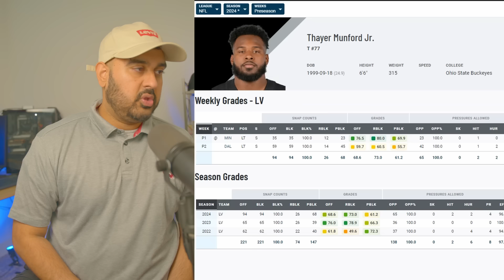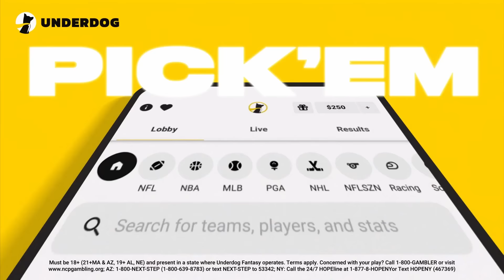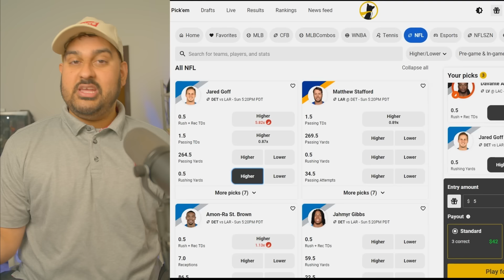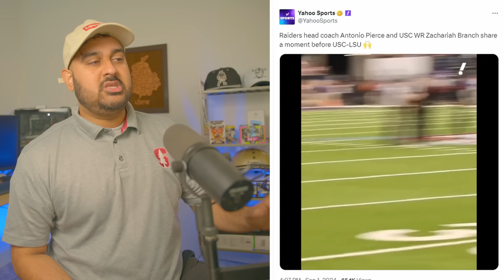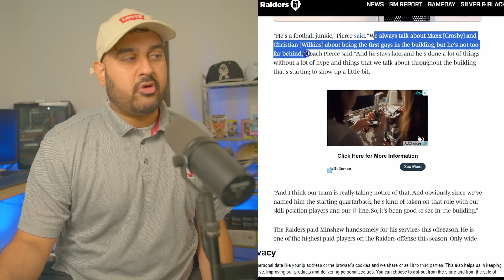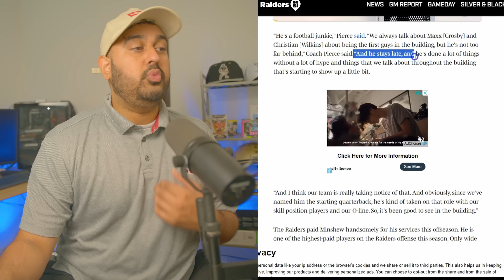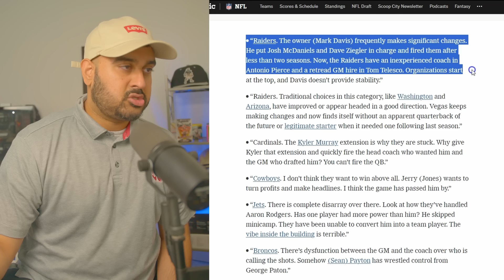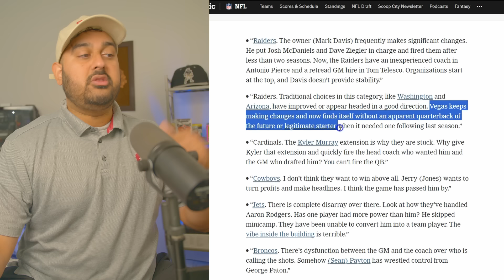Antonio Pierce & Tom Telesco SCOUTING QBS at CFB Game? + Should DJ Glaze Start for the Raiders?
Sign up for Underdog Fantasy using my code "RAIDERS"

00:00 Thayer Munford vs DJ Glaze
05:45 Week 1 Picks
08:08 Antonio Pierce and Tom Telesco at USC/LSU
13:20 My Gardner Minshew Prediction for 2024
19:10 Raiders get Ranked by NFL Agents

raiders report, antonio pierce, tom telesco, sanjit t, raiders training camp, patrick graham, nfl draft 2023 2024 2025 film room breakdown, Christian Wilkins, tyree wilson, maxx crosby, malcolm koonce, jackson powers-johnson